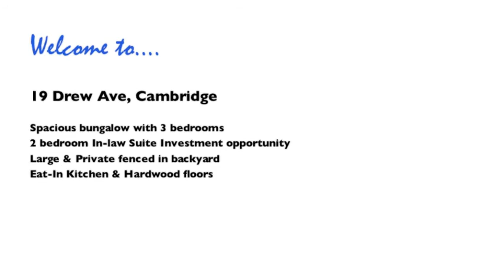VIRTUAL TOUR DREW AVE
3 bedroom bungalow with 2 bedroom in-law suite. Great investment opportunity, multiple family situations & mortgage helper!!